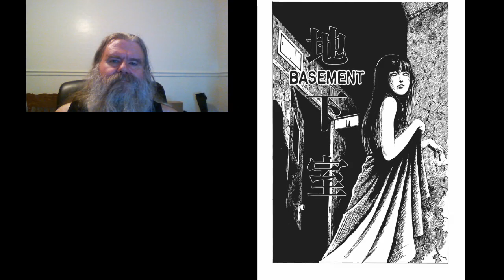Let's Read Tomie Part 3